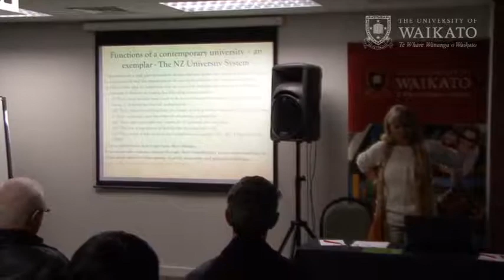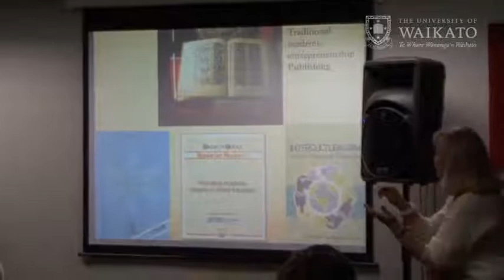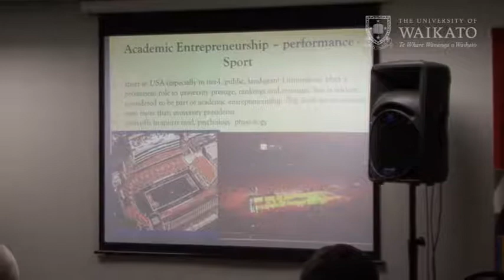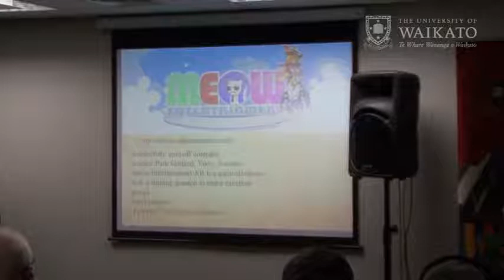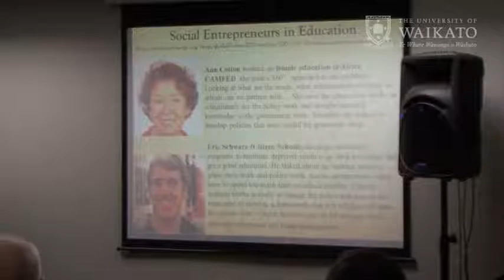6 Tina Besley